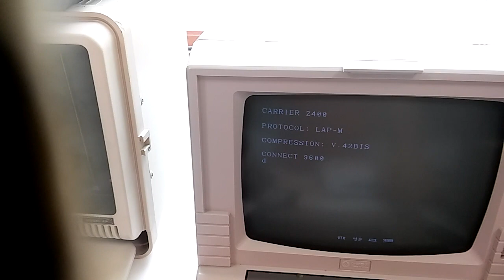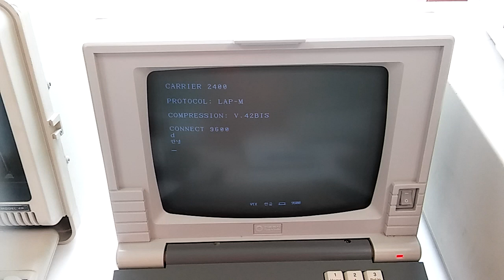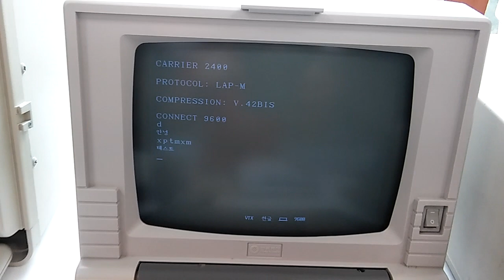[제로하나 컴퓨터박물관] 하이텔 단말기로 1대1 연결 채팅하기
하이텔 단말기로 1대1 연결 채팅하기